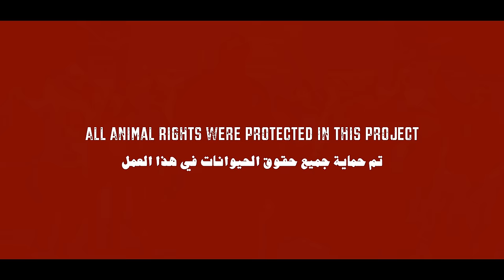47SOUL - Dabke System (Official Video) | السبعة و أربعين - دبكة سيستم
'Dabke System' is taken from the new album 'Semitics' by 47SOUL

Lyrics:
Turn up the sound of the galilee loud
you hear it now stomp on the ground

Dabke system we coming to town
Pick up your keys at the lost and found

Hold on Look what we Created
Refugee overseas still I’m a Native
Call back the kids to remain
Don’t Question the land she tell you her name

رسالة ما بعثتلي ، رسالة ما بعتلك
رسالة ما بعثتلي ما بعثتلي ما بعثتلك
وهسا جايي تلمني وانا من قبلا ياما حذرتك
لا بكتبي ولا بكتبك
لا بشرعي ولا بشرعك
دخلك هالحتشي كله
بيرضى فية ربي ولا ربك؟

يا منوقع تحت ...تحت ...تحت ..
يا منطلع فوق ... فوق ... فوق

احنا جسد واحد ..احنا نفس العصب ..
مرة  فلقوا الأرض  .. مرة اكلنا العصا ..
هاد الحل لاقوا غيره اعلنوا النفير
في الأرض سيروا ..مش مستاهلة سفير

مش شغلي آجي أغير صورة نمطية
بنقش فكرة  بيتي فراسك  زي النبطية
اليمن سعيد يمن بلوز ديزيرت فنكي صوتو
دانس مونكي مونكي دانس مونكي

يا منعلى فوق .. فوق .. فوق
بس إحنا ولاد بلد..  ولاد شتات … ناس زوء
 مالنا رسالة من الي بتحكي انت فيه بنوب

فيا منوقع تحت منضل في الوحل
او مننجن  منهنج الجهل .. بس لأ
شوية روق حجاب الحلم مخزوق
ضلك معنا سوق منضلنا نطلع فوق …

Not clear run back the tape
Everyone claiming that they got the label
Too cool no fuelling the flame